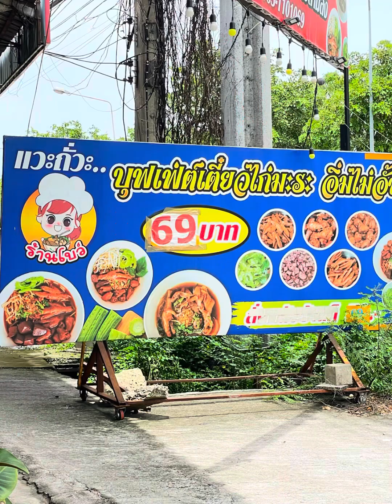ก๋วยเตี๋ยวไก่มะระบุพเฟ่ 69฿ได้เยอะจนกินไม่หมด